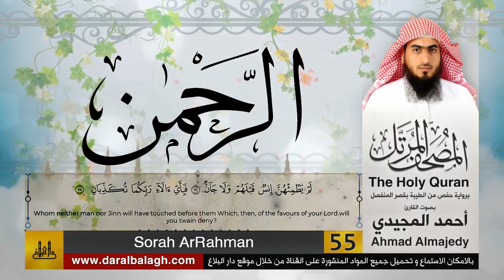55 | سورة الرحمن | مصحف القارئ: أحمد المجيدي Ahmad Almajedy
بصوت الأخ القارئ: أحمد مهيوب المجيدي
 وهو قارئ متخصص (مقرئ) وإمام جامع بخميس مشيط - المملكة العربية السعودية
الشيخ القارئ أحمد المجيدي ذو صوت شجي وأداء مميز ومتقن للتلاوة..

*الشيخ مجاز بالقراءات العشر الصغرى من طريقي الشاطبية والدرة
*حاصل على أربع إجازات بمنظومة الجزرية
*حاصل على ست إجازات بالسند المتصل برواية حفص عن عاصم من طريقي الشاطبية والطيبة
*حاصل على ثمان إجازات بالسند المتصل بالقراءات العشر
* تخرج من جمعية معاذ حافظاً للقرآن الكريم كاملاً بتقدير ممتاز
* حاصل على شهادة حفظ القرآن الكريم كاملاً من الجمعية الخيرية لتحفيظ القرآن الكريم (بالرياض) بتقدير ممتاز
* حاصل على شهادة حفظ للقرآن الكريم كاملاً من الجمعية الخيرية لتحفيظ القرآن الكريم (بجدة) بتقدير ممتاز
*فائز بالمركز الأول (فئة القرآن الكريم حفظاً وتجويداً) على مستوى اليمن في مسابقة معاذ العامة
* مشارك في عدد من الدورات التدريبية والتأهيلية
* يعمل في تعليم القرآن الكريم لأكثر من 20 عاماً

بارك الله في علمه وعمله وجعل ما يقدمه في موازين أعماله..

:: التلاوة محفوظ حقوقها لصالح القارئ أحمد المجيدي، وتم نشرها على قناة البلاغ بعد أخذ اذن خطي من الشيخ بالسماح بالنشر..